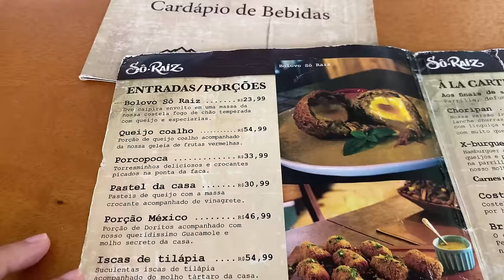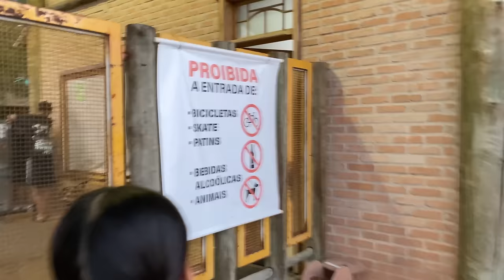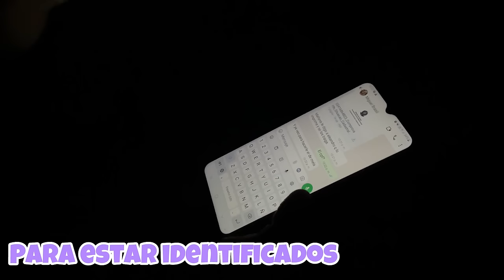Lo que hemos vivido en Brasil la primera semana . Cubanos viviendo en Brasil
Hola amigos Cómo están aquí les traigo un video hecho con mucho amor para mostrarles mi vida siendo madre joven en cuba, lo que hago día a día para salir adelante y brindarle a mi hija y a mi familia una vida mejor
Apóyame compartienso este video con tus amigos y conocidos , regálame tu like para q mi vídeo sea más recomendado
Un millón de gracias por todo tu apoyo y cariño. Q Dios te bendiga siempre y te llene de felicidad . Besos ,muaa.